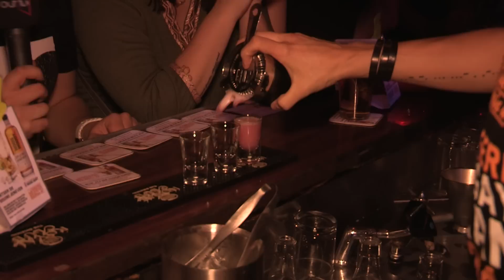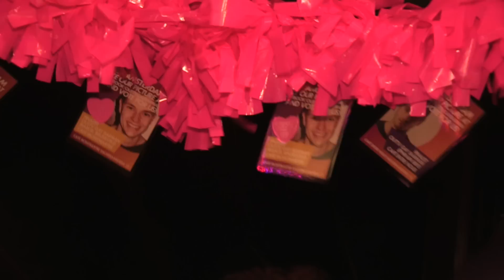OUTTV Gay barman van 2014 Aflevering 6: Marcel Brunsveld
De zes finalisten van de gay barman verkiezing krijgen ieder de gelegenheid om hun talenten te laten zien. Zij strijden niet alleen voor de titel 'OUTTV Gay barman van 2014', maar ook voor een reis naar het zonovergoten Gran Canaria!